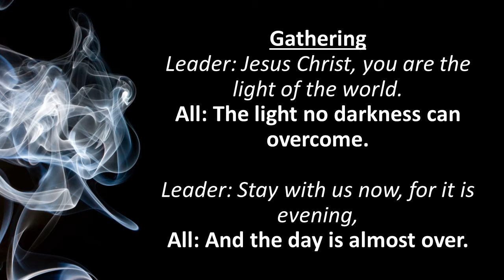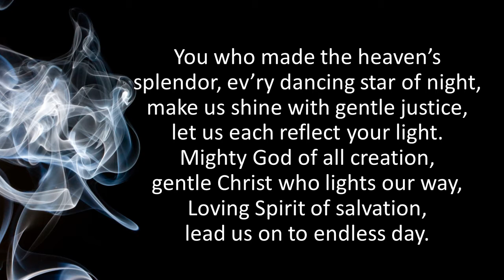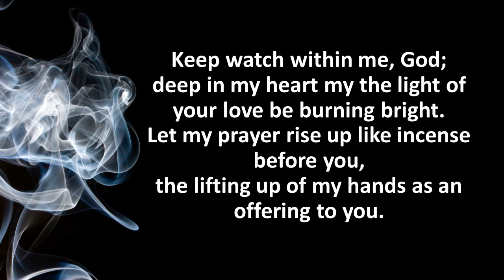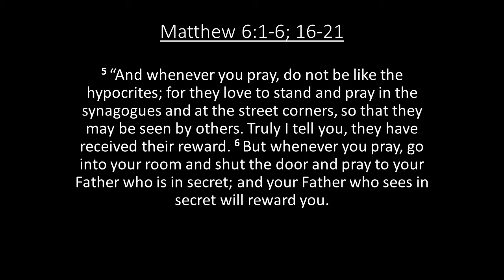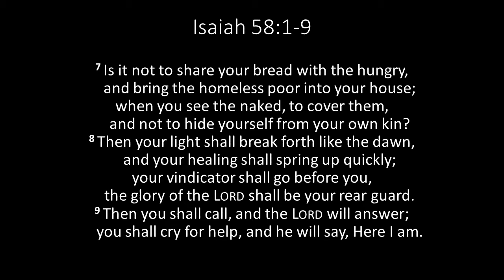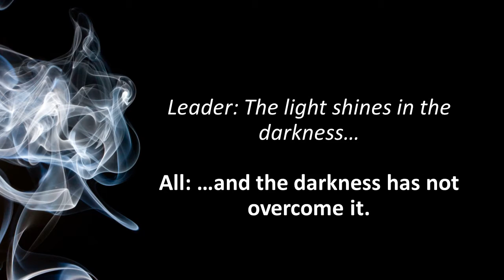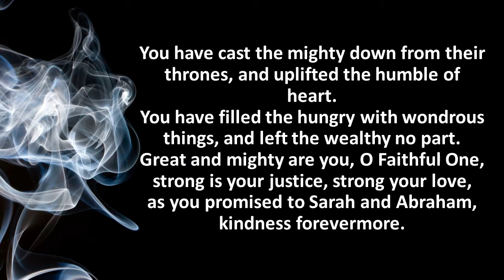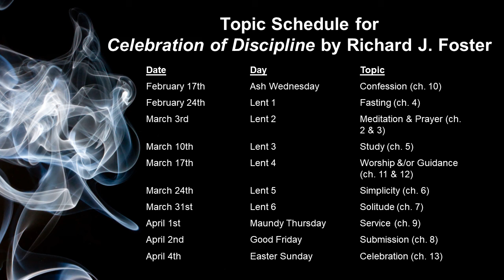Lenten Evening Worship - Fasting - 2021.02.24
This Lenten season we are using the book "Celebration of Discipline" by Richard J. Foster to explore various ways we can invite God into our daily living. Each week we select a chapter to discuss. The worship liturgy being used for the rest of the service is Holden Evening prayer.